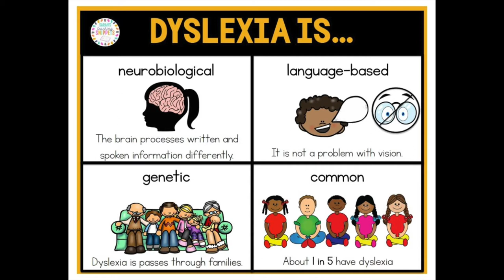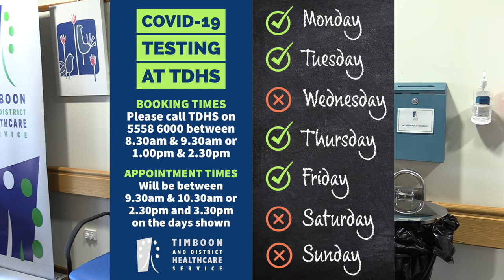TDHS Monthly vlog No. 15 October 2021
In our October vlog, Community Engagement Officer Sabine McKenzie is joined by Complex Care Coordinator Fiona Hanel and Community Health Nurse Amanda Nash.

They discuss a variety of topics, including;

🙋‍♀️ Fiona Hanel’s role at TDHS
🥰 National Carers Week
🥗 National Nutrition Week
🤔 Understanding dyslexia
🐶 Dogtober, assistance dogs and therapy dogs
💉 Polio and the success of the polio vaccine
🦠 COVID-19 vaccinations
😷 COVID -19 testing at TDHS
🏥 The importance of maintaining regular health checks
and more…